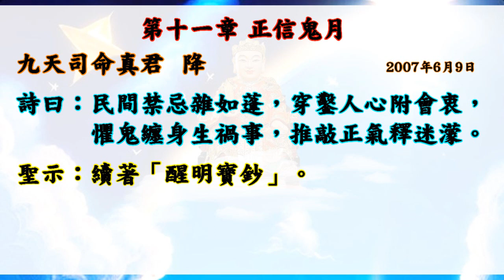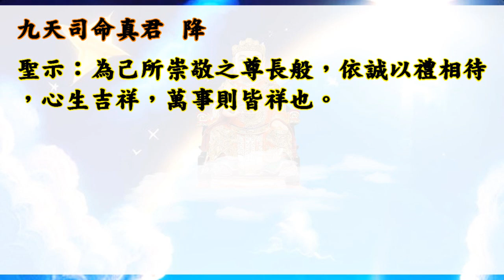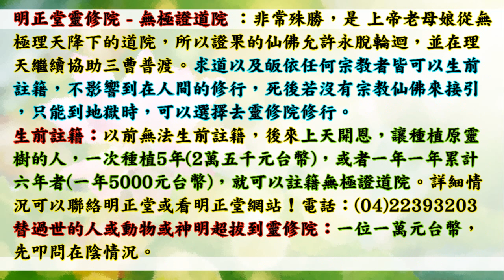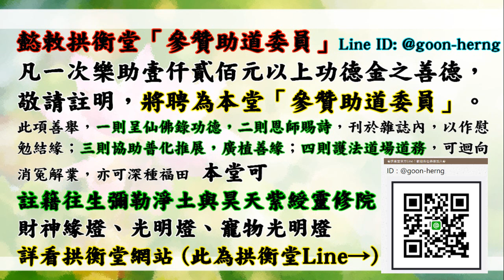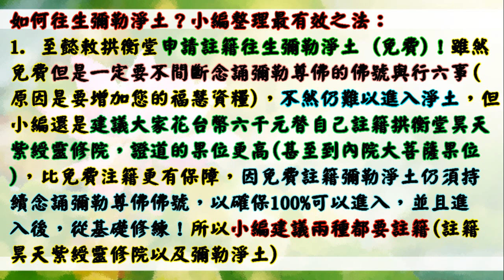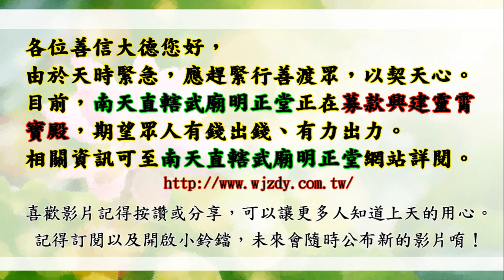國語有聲善書【醒明寶鈔】司命真君著 第十一章 正信鬼月 (鬼月有哪些要注意？希望大家可求修大道、同時在武廟明正堂種植原靈樹！一定要生前替自己註籍/超拔祖先至無極證道院/昊天紫綬靈修院唷！)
武廟明正堂善書  醒明寶鈔
司命真君
求道的好處 (真實不虛)：
1. 求道後，仍記得三寶、且功過相抵後為功大於過者，可回天接受證果考驗，通過後可入天佛院(彌勒佛國)或諸佛淨土！(很多人目前仍過大於功！)
2. 求道後，上天會派一位護法神隨身，但若退失道心，護法則離開。清口後則又多派一位。
3. 求道後，去佛堂班會聽道理，在地府或地獄受苦祖先可到現場接受法雨滋潤。誠心修道，祖先可脫離受苦，至地藏古佛處修行。
4. 清口後，減緩殺業討報，誠心可獲得無量福報，但以消自身六萬年來業障為主，了業回天！
5. 修道後有許多考驗，通過考驗可抵消業障討報，又可晉升自身道果，一舉兩得！
6. 太多好處，

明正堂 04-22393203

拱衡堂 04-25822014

👍往生彌勒淨土是成佛的保證！有些重點跟大家澄清：
1.可以帶業障往生 (比阿彌陀佛淨土更容易往生)
2.可以在淨土修到等覺、妙覺菩薩果！
3.再隨　慈尊下閻浮提，龍華三會共成無上正
覺之佛果！

👍如何往生彌勒淨土？ 小編整理最有效之法：
1. 親自至懿敕拱衡堂申請註籍往生彌勒淨土 (免費)，因為表文要呈給上天，需要親自到！然後開始早晚念誦彌勒尊佛的佛號與行六事(原因是要增加您的福 資糧，也就是提升果位)，行六事後面會解說！
2. 如果您是一貫天道的道親，更容易求生彌勒淨土，因為彌勒佛是祖師爺，但是記得做完任何功德完一定要迴向往生彌勒淨土唷！非常重要，如果忘記迴向，往生會失去動力！不用擔心念迴向文會導致無法消業障，因為迴向文包含消除業障！很殊勝！

👍會墮入血污池之原因：
1.曾在瓦斯爐上晾衣服(含經血衣物)，或在河川洗含經血衣物。
2.曾在野外、山水、神佛面前行汙穢、行淫之事情！
3.曾經未婚墮過胎、或已婚卻故意墮胎、或溺嬰虐嬰者。
4.行醫幫(協助)人墮胎、自己教唆人墮胎！

👍如何悔過與避免墮入血污池：
1.誠心懺悔，然後去聖堂(拱衡堂)做專案呈疏，助印善書。詳細請自行去問拱衡堂，用懺悔心與功德來化解。
2.最好幫墮胎的嬰靈超拔到拱衡堂昊天紫綬靈修院，化解怨緣又可結善緣，讓他們可以修行變仙佛！最好自己也生前註籍靈修院，避免去地獄受苦！超拔一位均為6千台幣整！

1.修行 (如果有緣份，能求道清口，非常有福氣！)
2.不吃肉(救地球與眾生)
3.行善 (行功立德，找回流失的道親！用愛心關懷！)
4.孝順友愛
5.懺悔與禱告
6.切勿做殺、偷、淫、損人、造口業…等十惡！